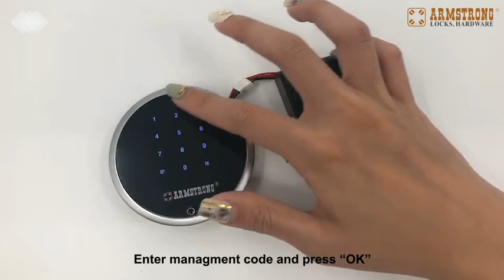Armstrong | Digital Cabinet Lock Instruction (SDWP Series)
New feature: When management code is entered, the user code will remain the same.